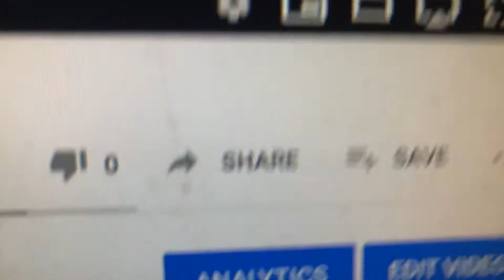Dislike bots 0.000000000001 seconds after i upload my videos